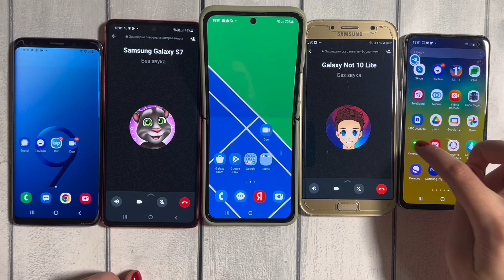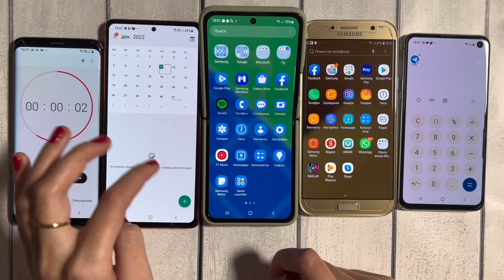Teleguard vs WhatsApp Incoming Call Five Phones Samsung